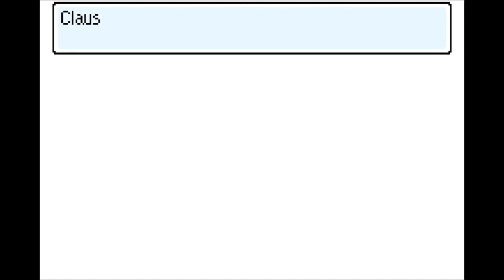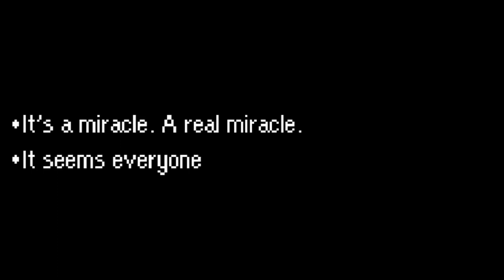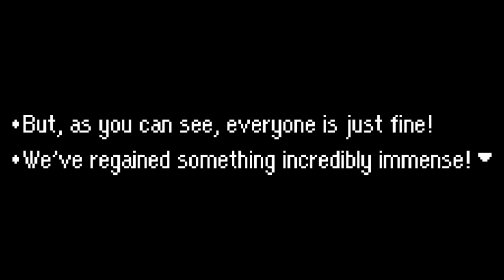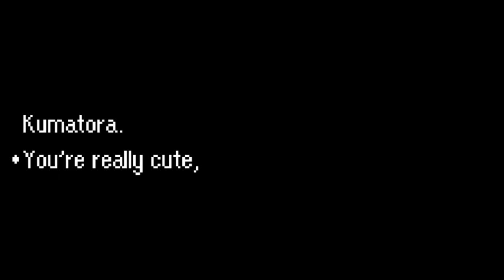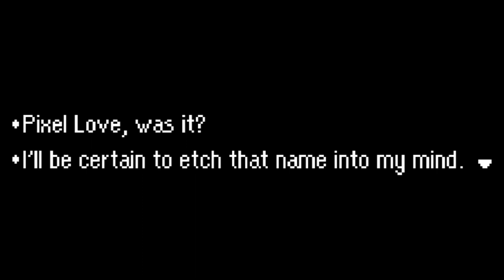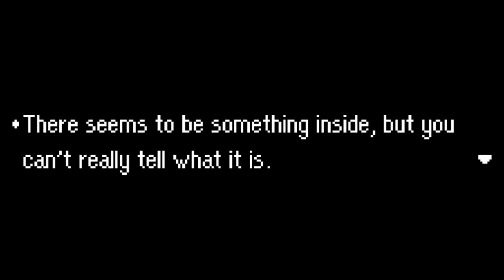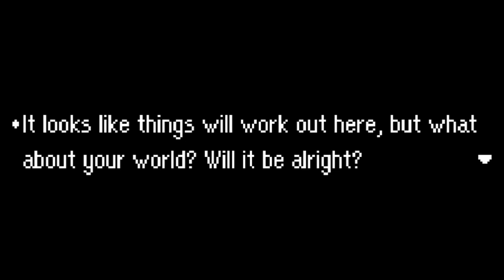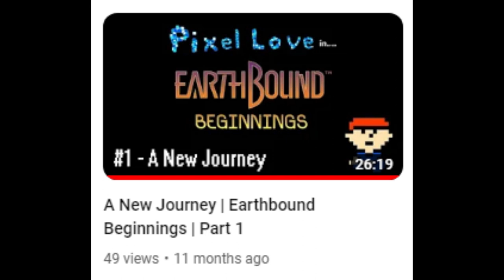The Final Hour | Mother 3 | Part 26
In the final part of this 3-part trilogy of late night recording with Pixel Love, we manage to find the head honcho behind everything that we have had to suffer up until this point--Porky. The hesitation gloves are off, and thus commences the beating of a lifetime that I should have done as Ness prior. Everything that we know in love is on the line in this final episode. We can either see the destruction of the Nowhere Islands if I don't pull that damn needle or we can be safe? The answer is still unclear...

Thank you guys so much for watching my Mother 3 playthrough as well as the Mother series as a whole! To think that it has been nearly a year since I started playing this franchise, and we have finally come to end of it. Don't worry though, as I already have the next game lined up, and I hope you guys continue to join me and watch my adventures through my vast game library!